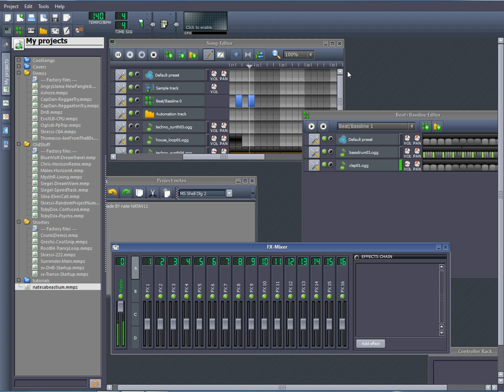ME doing a 5 min doodle lmms- dark room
jst a little doodle i made outa bordem